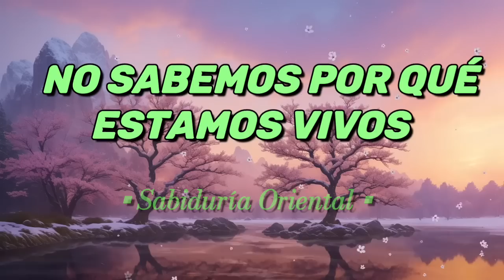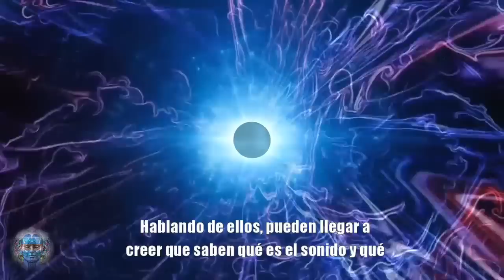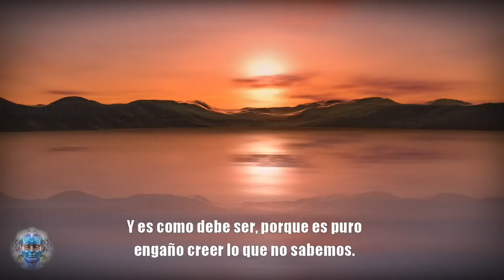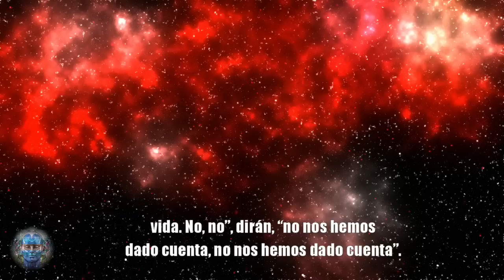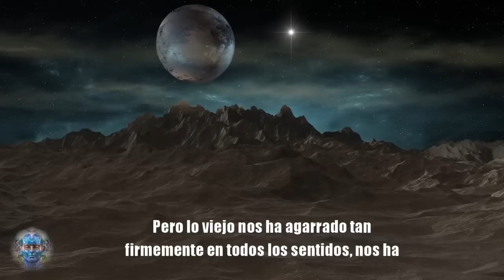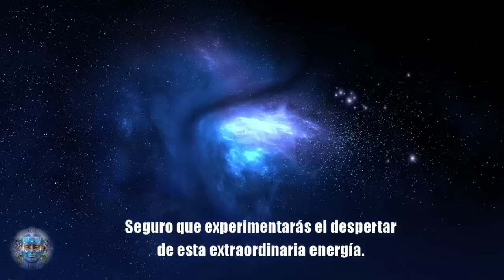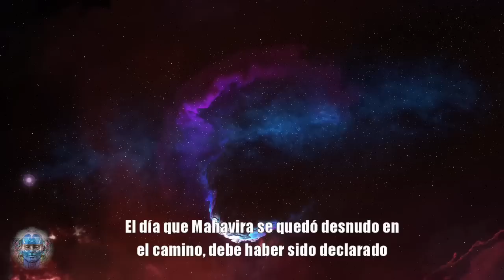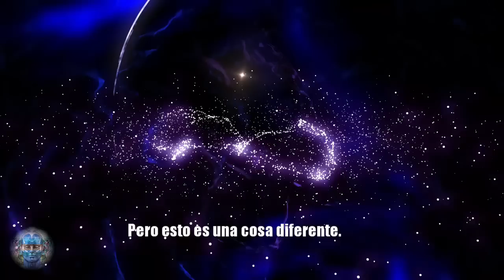"Va Directo a Tu Mente Subconsciente" DESPUÉS DE ESTO SABRÁS POR QUÉ ES TAN IMPORTANTE LA MEDITACIÓN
--- No sabemos por qué estamos vivos. Y no somos conscientes de lo que hacemos, tanto que ni siquiera somos conscientes de nuestra respiración.
Pero sé muy bien por qué estoy aquí. Y eso es lo que quiero compartir contigo.
La búsqueda del hombre continúa a través de vidas, y es después del esfuerzo de incontables vidas que logra vislumbrar lo que llamamos bienaventuranza o paz o verdad o Dios o moksha o nirvana – llámalo como quieras, aunque no hay palabra que pueda decir él.---